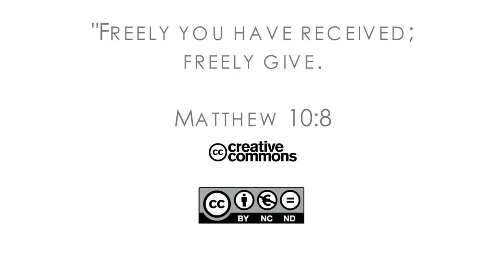17Q01 / 04 Finding God’s Plan: Part 2